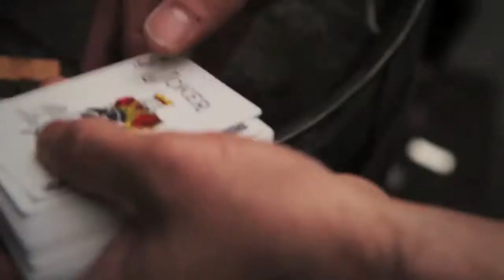Kurt Katana Close-Up Magician